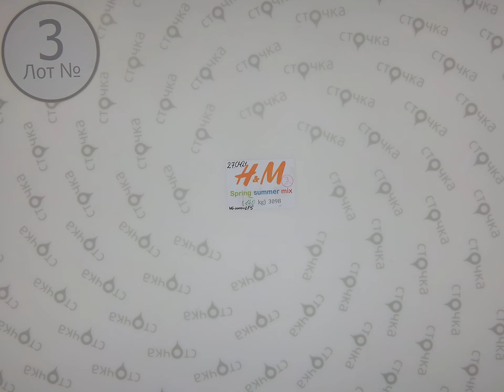H&M spring summer mix 3 ,Цена за кг: 13.00 евро, сток одежда оптом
H&M Spring summer mix (лот № 3)
Женский и мужской микс (сток)
Сезон: Лето
Страна: Швеция
Цена за кг: 13.00 евро
Вес мешка, кг.: 14
Цена за мешок: 182 евро